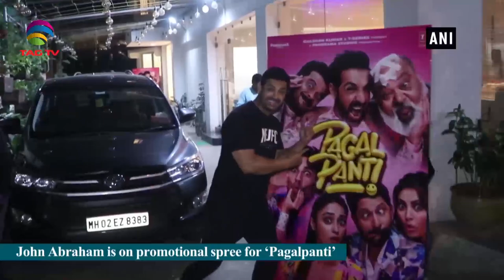Bollywood Roundup with Naina Oberoi - Episode 9 @TAG TV